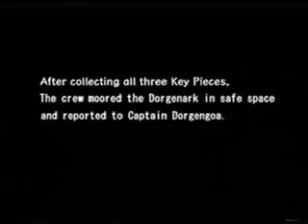Rogue Galaxy (PS2) - The Movie Version - Chapter 9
The entire Rogue Galaxy (PS2) storyline, with every cutscene, transitioned together in the form of a movie.

This is aimed at either those people who would like to enjoy the story/cinematics of Rogue Galaxy without having to watch the gameplay. Some very, very brief gameplay footage is included so that the story viewer can understand the progress but never more than a few seconds.